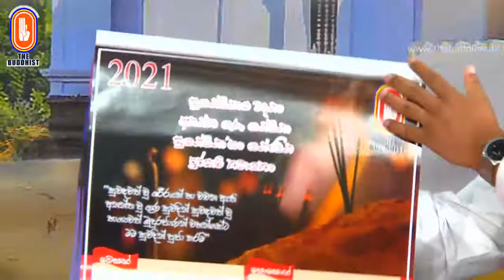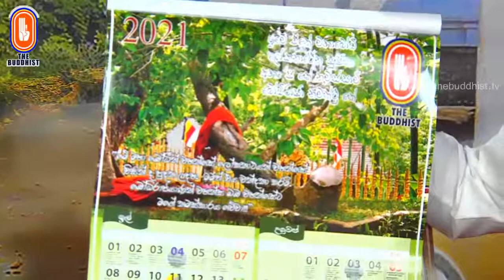Sangayana | සංගායනා ධර්ම සාකච්ඡාව | 2020-12-29 (උදුවප් පොහොය දින)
පසුගිය "විශේෂ වැඩසටහන්" වැඩසටහන් සඳහා පිවිසෙන්න.